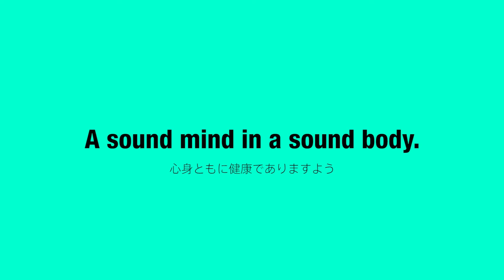筋トレ前の筋トレ？何事も基礎が大事‹後編›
第3話（全7話）GQが送るこれまでにないワークアウトムービー！行動派のあなたでもいきなり激しい運動を始めるその前に！しっかりと動ける体の基礎となるトレーニングを紹介！ちゃんとやると案外難しいかも！？
トレーナー：岡本隼人（パーソナルトレーニングジムDisport World代表）